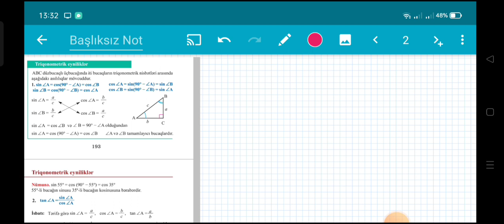Riyaziyyat 8_ci sinif dərslik səhifə 194...Triqonometrik eyniliklər